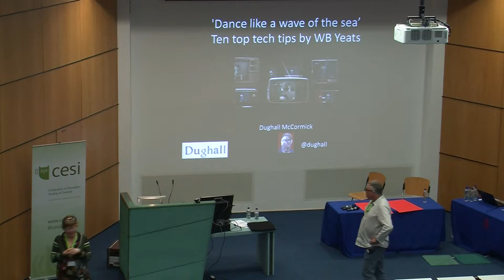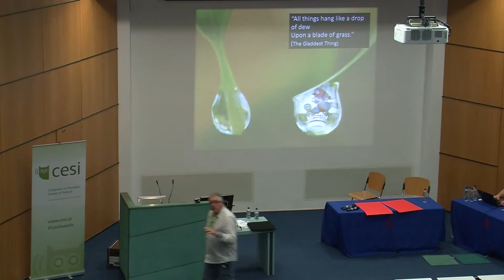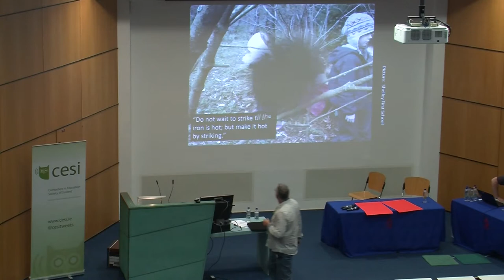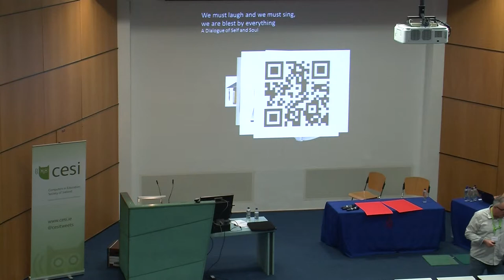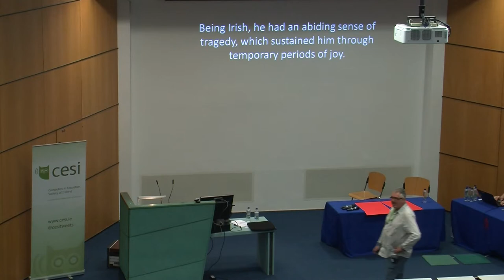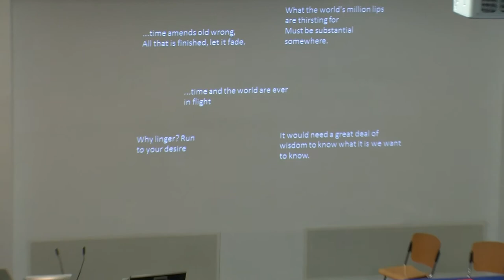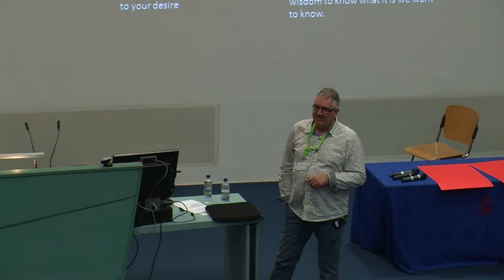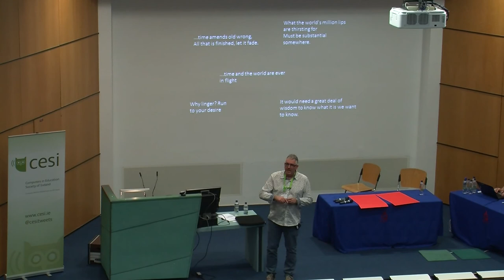CESI Conference 2014 - Ten top tech tips by WB Yeats